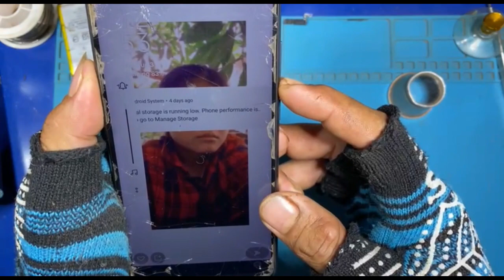OPPO A15 POWER ON/OFF NOT WORKING.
Hello everyone, welcome to my channel and this channel is designed to show you how to repair an old phone that has been left behind for yeas.and will show you how to unlock you passcod, unlock your google account.and how to repair a broken phone, how to fix a broken device, everything in the phone, etc. yes.thank you!